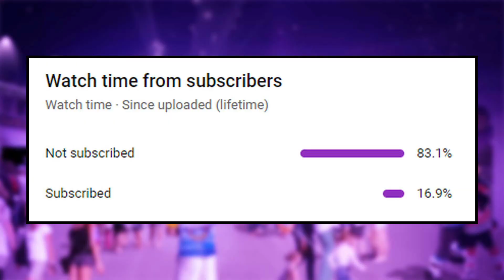These Trades Could Solve EVERYTHING For Chicago...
The Chicago Blackhawks have already made one trade for Anthony Beauvillier to add to this very depleted offence after the losses of Corey Perry, Taylor Hall, and Andreas Athanasiou. There has been much recent discussion from Blackhawks fans about what else the Blackhawks need to do before this trade deadline comes. In this video, we point out things like getting picks for taking players with bad contracts such as Josh Anderson from the Montreal Canadiens, or players like Conor Garland who have been at the center of trade rumours to add to this offence and powerplay.

Kirk Day and Noah Byrne break down potential upcoming Chicago Blackhawks trades.